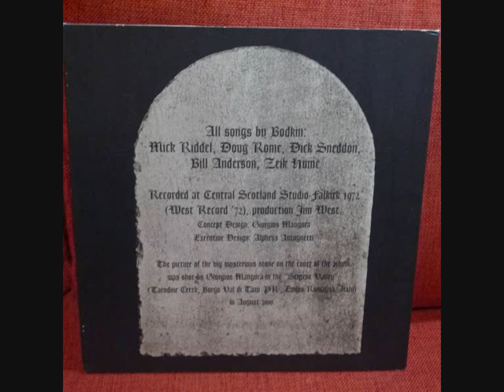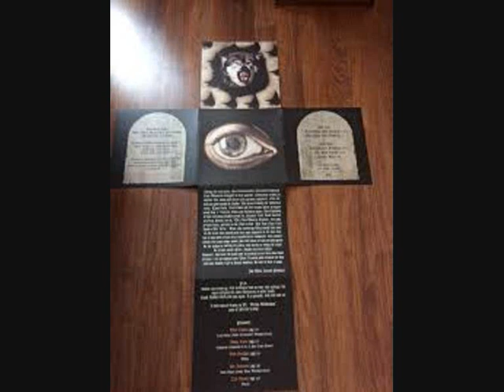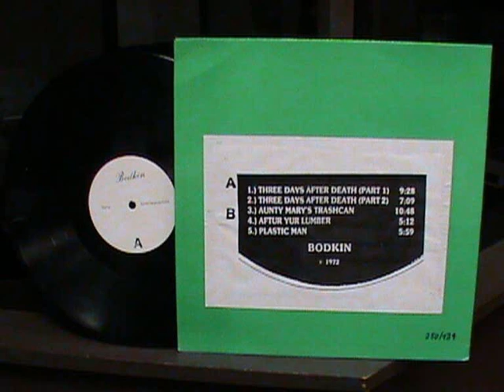BODKIN .SAME . 1972 SCOTLAND . HEAVY ROCK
1 /  AUNT MARYS TRASHCAN
2 /  PLASTIC MAN